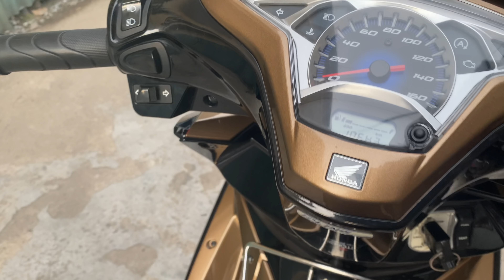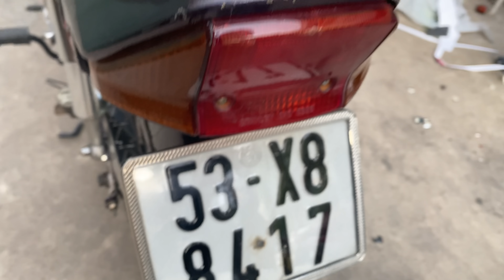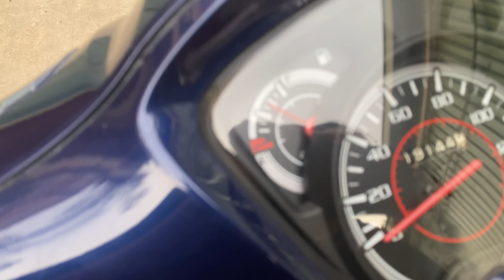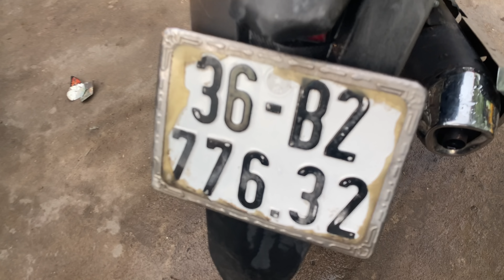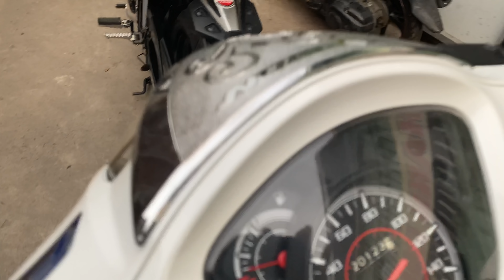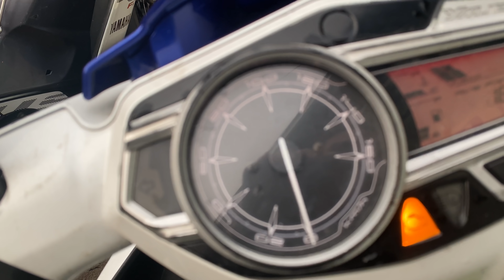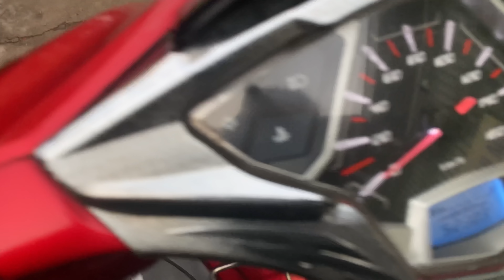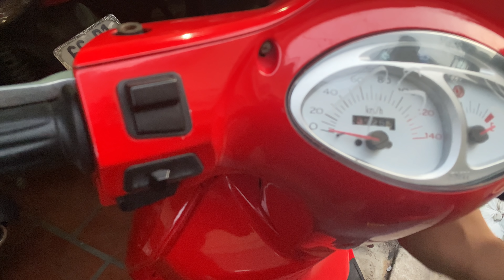Xe máy cũ giá rẻ Xe về ngày 11.6.2020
Lh em hiền 18t+ 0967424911